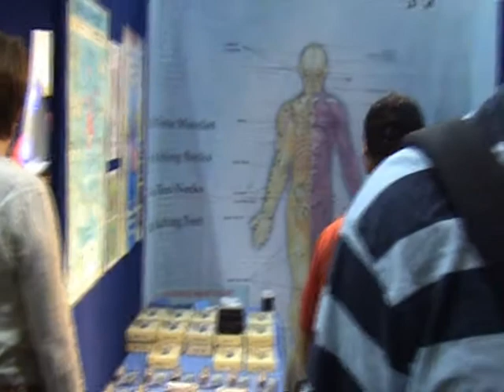Mind Body Spirit Festival 2008 Sydney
Get a taste of the Mind Body Spirit Festival 2008 at the Darling Harbour Exhibition Centre in Sydney, Australia. If you are into anything from crystals, psychics, tarot and mediumship to alternative therapies, faith healing, out of body experiences or religion then this is the place for you.

If you are a sceptic or want to see what it's all about well you have come to the right place. It's the best place for all things woo. We see all that and more and even drop into a seminar with a man whose spirit of his ancestor is apparently talking through him. Spooky!

Hey for good measure we meet well known Australian sceptic Richard Saunders and friends who tells us about a brand new project he may be getting involved in.

So what goes on in a mind, body and spirit festival? Well drop in, watch the video and come and find out. Hey I'll even give you good karma.

#87 - Top Favourites (Today) - Education